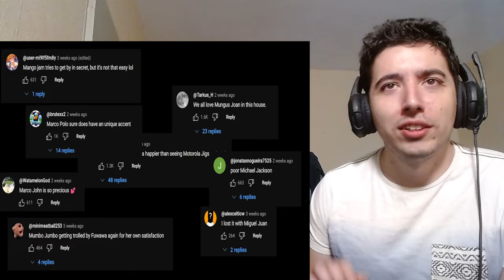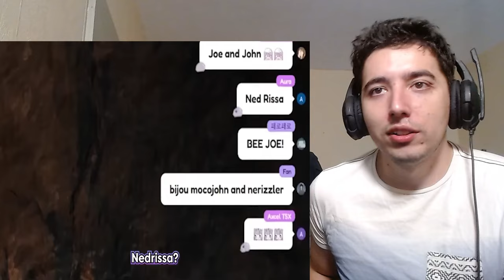The FUWAMOCO Experience Reaction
Warning this video might give you diabetes ! Today we take a Deep dive inito the newish... Hololive Advent members FUWAMOCO so let's enjoy the BAU BAU !

Video by : @ReivusClips

About me.
About me.